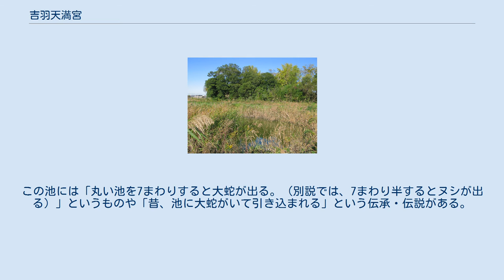吉羽天満宮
吉羽天満宮（よしばてんまんぐう）は、埼玉県久喜市吉羽字前358にある神社。
吉羽天神社（よしばてんじんじゃ）または単に天神社（てんじんじゃ）とも称される。
 7月25日（現在では7月25日近くの日曜日）には獅子舞（おししさま、おしっさま）を奉納する行事がある。
この行事は戦前までは盛んであったが、戦後になると次第に衰退し途絶えていた。
その後、1962年（昭和37年）頃の獅子舞に関する録音テープが発見され、1982年（昭和57年）より徐々に復興され現在に至っている。
この獅子舞は久喜市の無形民俗文化財の一つである。
 この他に、かつて火渡り行事が1月25日に行われていたが、今日では行われていない。
この行事には「火渡りをすると長生きをする」という伝承がある。
 天神池（2011年11月） 境内地面積は734坪である境内施設として本殿・鳥居・社務所・社叢・手水舎・天神様児童遊園（ブランコ・滑り台・うんてい）・灯籠・1798年（寛政10年）奉納の阿形と吽形の狛犬一対（久喜市久喜区域では最古のもの）・1783年（天明3年）奉納の道標・便所などである。
 南側には小高い山が存在しており、その山の登り口付近に「武州埼玉郡吉羽村」と彫られた石碑が所在している。
また同地は久喜市の自然環境保全地区となっている。
そのためプラタナス・ムクロジュなどの保存樹木も植生している。
 天神池（てんじんいけ）は久喜市吉羽字前に所在する池である。
吉羽天満宮の南方に所在しており、明治期の記録である武藏國郡村誌には「東西十三間八分　南北十間八分　周囲四十五間　村の南方字前にあり」という記述がみられる。
この池には「丸い池を7まわりすると大蛇が出る。（別説では、7まわり半するとヌシが出る）」というものや「昔、池に大蛇がいて引き込まれる」という伝承・伝説がある。
 境内社として御嶽神社・浅間神社・稲荷神社・猿田彦大神・妙義神社・十一面観音が祀られている。